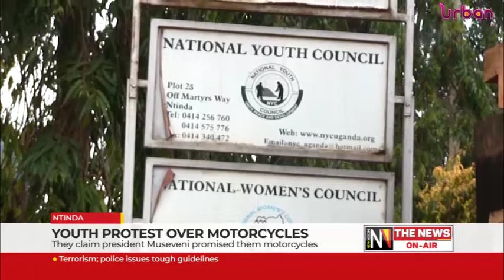Youth protest over motorcycles